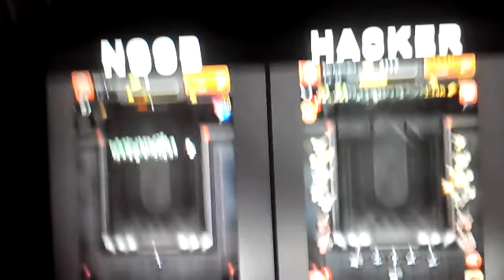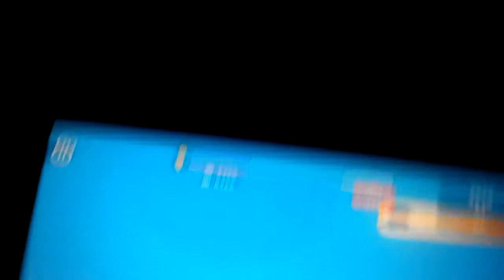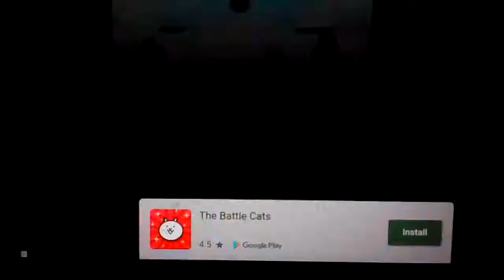BounceMasters Sneak peek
Today I will be giving you a sneak peek at BounceMasters!!